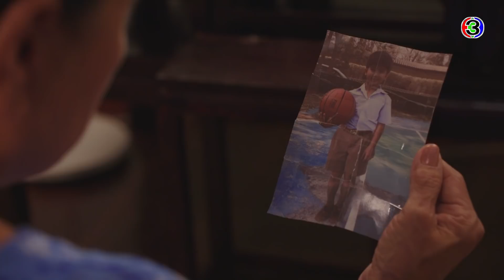FIN | ไม่ว่ายังไงบ้านหลังนี้ก็ยังเป็นของคุณยาย | ความทรงจำสีจาง EP.10 | Ch3Thailand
ความทรงจำสีจาง ออกอากาศ ทุกวันพุธ – พฤหัสบดี เวลา 20.20 น. ช่อง3 กด33
ความทรงจำสีจางep10 ดูย้อนหลัง Full EP.10 ตอนนี้ คลิก ‣‣‣‣

ปรวีร์ หรือ แป้ง (เต้ย จรินทร์พร) ยูทูปเบอร์หน้าใหม่ไฟแรง ที่กำลังมีคนให้ความสนใจ เพราะนอกจากแป้งจะเรียนจบฟู้ดส์ไซน์มาโดยตรงแล้ว แป้งก็ยังชื่นชอบการทำอาหาร และมีสไตล์การทำอาหารที่น่าสนใจเป็นของตัวเอง นั่นเป็นเพราะแป้งอยากให้ “พี่ป้อง” พี่ชายคนเดียวของเธอที่หายไป พี่ชายที่เธอเฝ้ารอคอยให้กลับมา แต่ก็ไม่มีวี่แวว แป้งเริ่มเข้าทำงานตามสาขาวิชาที่เรียนมากับบริษัท “เฉลิมภิภัทรฟู้ดแลนด์” ตามคำแนะนำของ “ชมชนก” (ซีน ภัสธรากรณ์) เพื่อนสนิท ความตั้งใจและสดใสเป็นกันเองของแป้งทำให้ “ภููวดล เฉลิมภิภัทร” (เต้ย พงศกร) รู้สึกพิเศษและคุ้นเคยกับแป้งอย่างรวดเร็ว แม้ว่าภูวดลจะมีคู่หมายอย่าง “สริตา” (แคร์ ฉัตรฑริกา) อยู่แล้วก็ตาม แต่ภูวดลกลับไม่เคยรู้สึกกับสริตามากไปกว่าน้องสาวคนหนึ่ง แต่กับแป้งนั้นภูวดลรู้สึกผูกพันอย่างประหลาด เช่นเดียวกับแป้งที่รู้สึกอบอุ่นเวลาได้อยู่ใกล้กับภูวดล แม้จะมีอุปสรรคอยู่รอบตัว เพราะภูวดลมีบางอย่างคล้ายกับ “พี่ป้อง” ของเธอ พี่ชายกับน้องสาวจะรักกันได้อย่างไร? “ความทรงจำสีจาง”

นำแสดงโดย : พงศกร เมตตาริกานนท์, จรินทร์พร จุนเกียรติ, ธัชพล  กู้วงศ์บัณฑิต, ภัสธรากรณ์ บุษราคัมวดี,
กัมมัญญ์ กลมแก้ว, ฉัตรฑริกา สิทธิพรม, อมลรดา ไชยเดช, วิทวัส  รัตนบุญบารมี, มาวิน ทวีผล , ดิลก ทองวัฒนา
ภัสสร บุณยเกียรติ, สรวงสุดา ลาวัณย์ประเสริฐ,

บทประพันธ์โดย : เวฟ ทีวี
บทโทรทัศน์โดย : ศันสนีย์  ตุลยธนบดี // ตุลยา หันตรา
กำกับการแสดงโดย : ณัฏฐ์กรณ์ สุทธาวาส
ควบคุมการผลิตโดย :  ปิยวดี มาลีนนท์
ผลิตโดย : บริษัท เวฟ ทีวี จำกัด

เพลงประกอบละคร : ติด Ost.ความทรงจำสีจาง | Cutto | Official MV